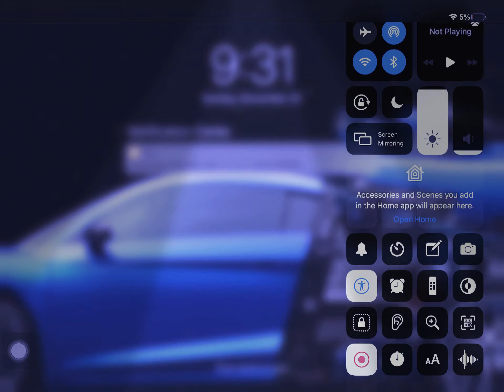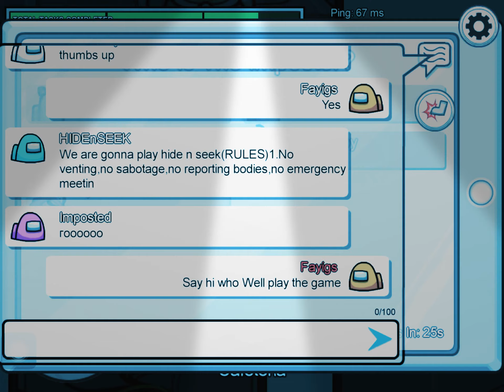Me as imposter 2